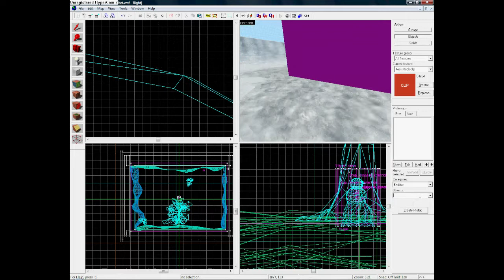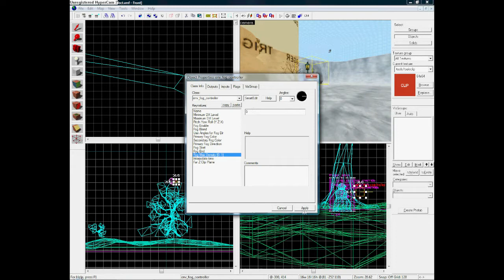SDK Source Tutorial:Make Fog Controlle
You learn as do make fog controller